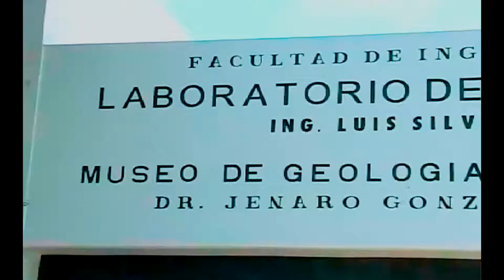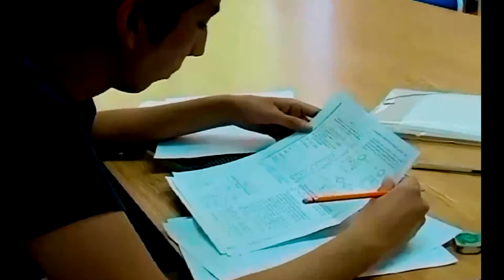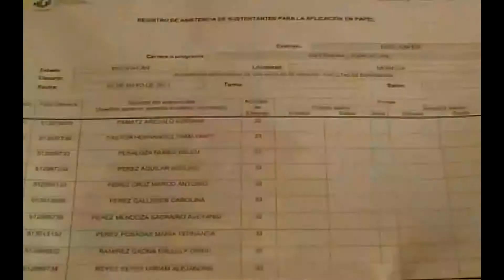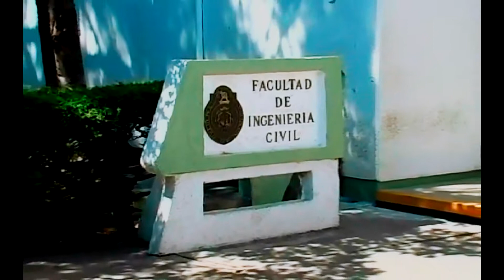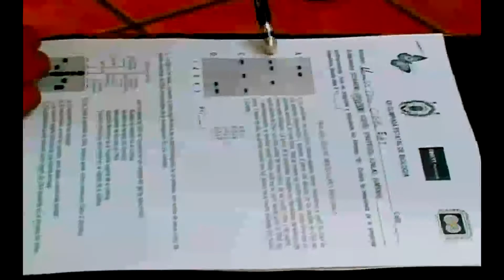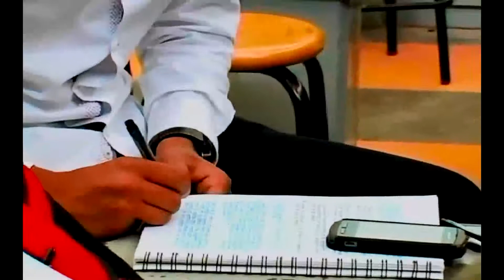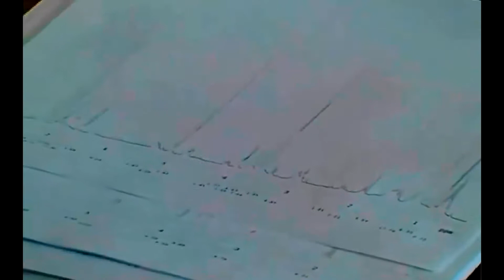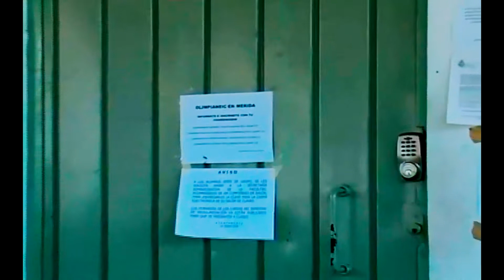Visor Universitario: La Autonomía Universitaria